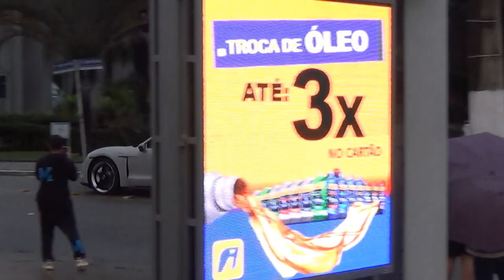Dias Frios, Motores Quentes | Supercarros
Nada como um friozinho para sentirmos mais o calor dos supercarros em SP.
26 e 27/08/2023.